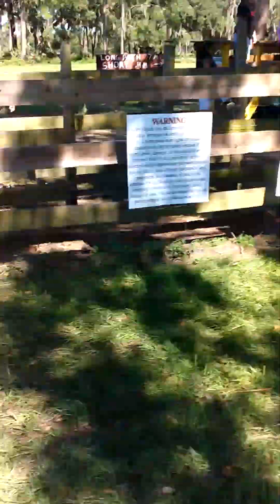Corn maze and hay ride